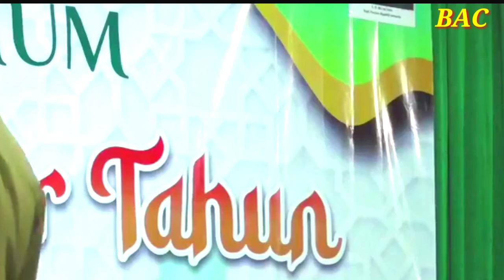MLM THN BARU 2023 NGAJI KH. MIFTAHUDIN ZUHRI ORA COCOG BELAS KABEH